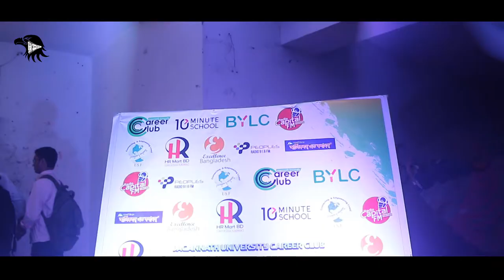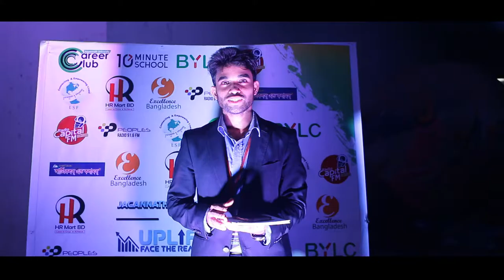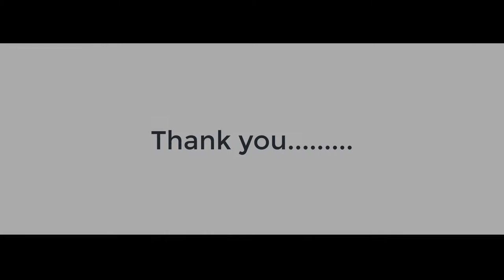Uplift Your Career 2.0 — at Jagannath University Career Club (jnucc).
A Event That Can Change Your Life Forever !!
Uplift Your Career 2.0 .

Cinematography & editing: Muhammad Enamul Haque